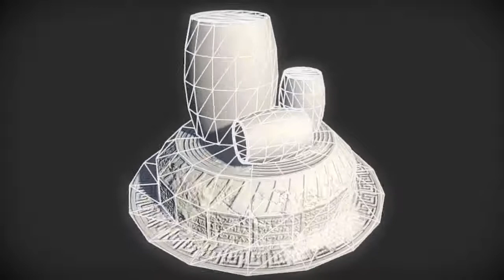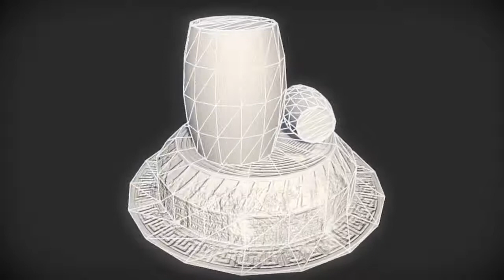Free Wood barrels | Nobiax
[FR]